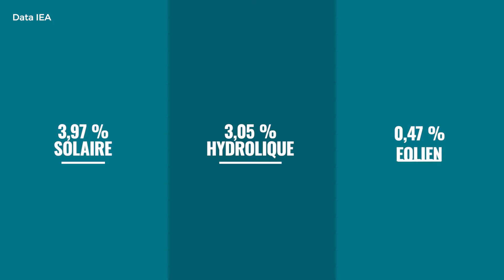Le solaire est-il l'avenir de Maurice ?